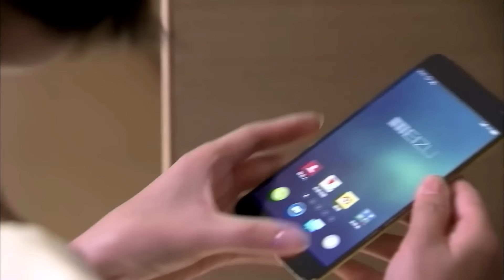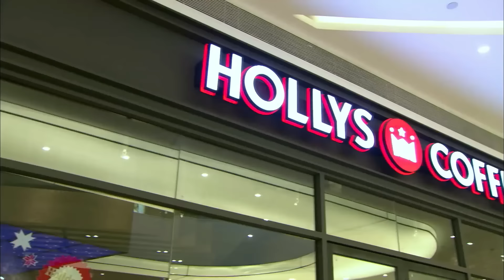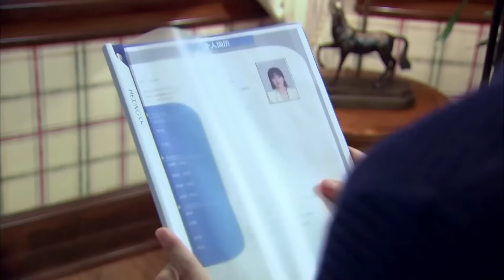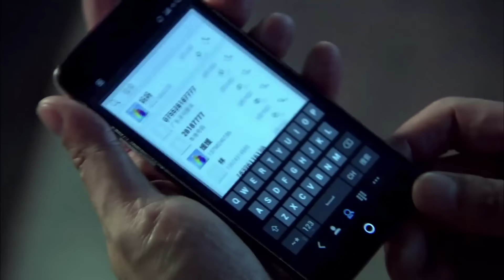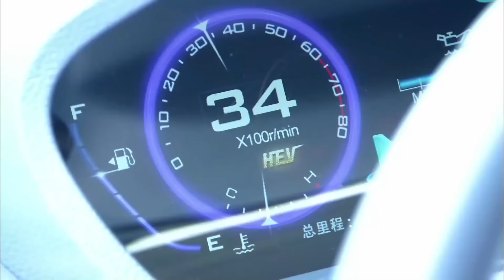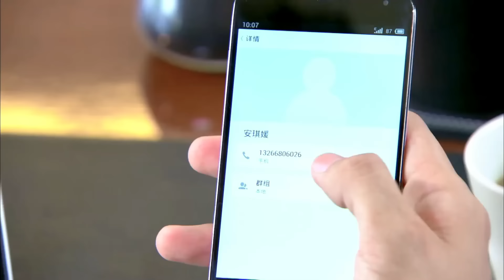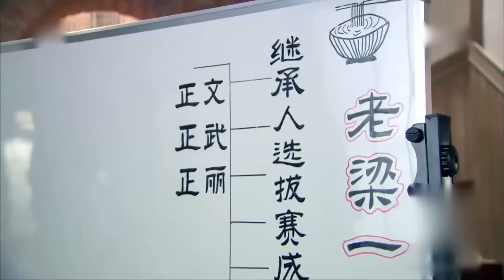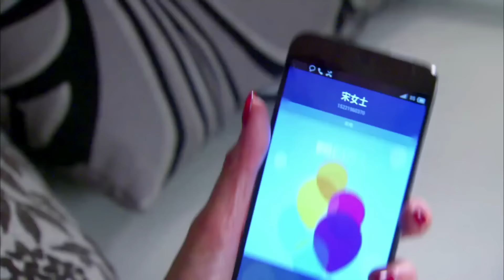心机女當眾欺負善良的灰姑娘 誰料總裁突然出現立馬出手為她撐腰！